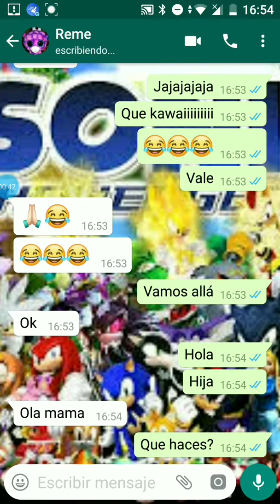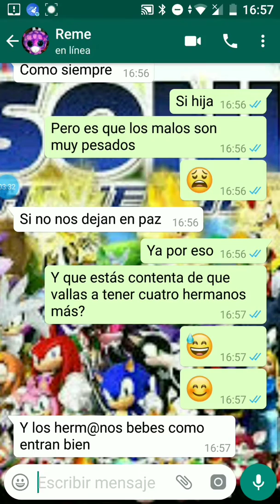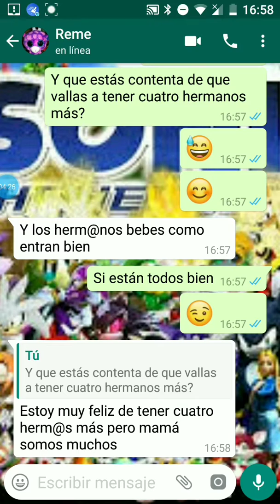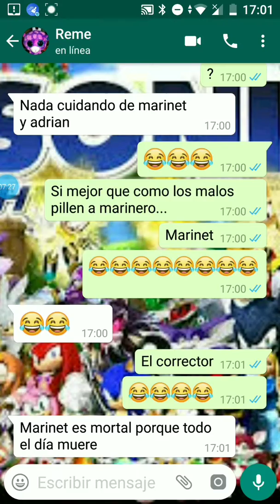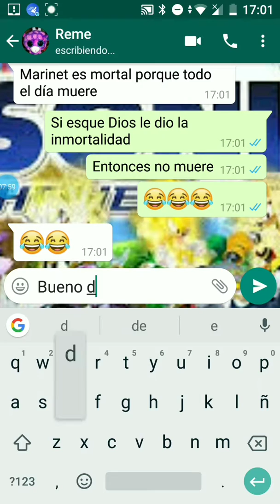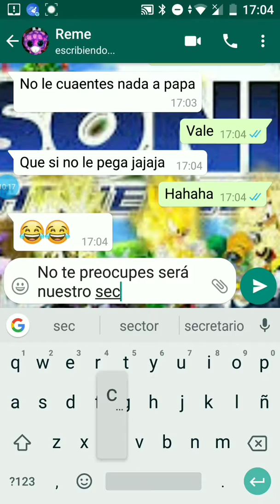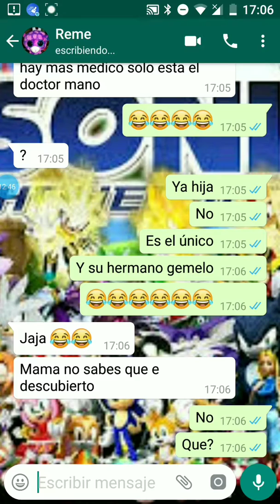Amy chateando con reme XD